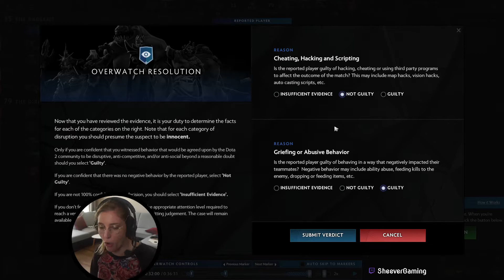Judge Sheever - Case 53 - Shadow Fiend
There aren't as many Shadow Fiends showing up in my reports as I thought there would be!